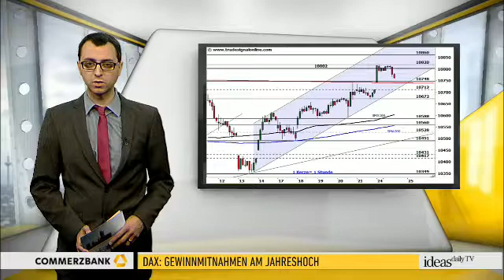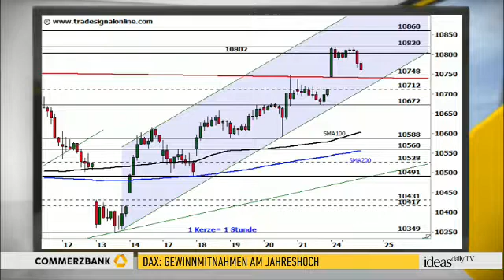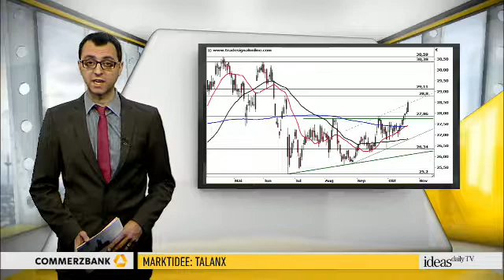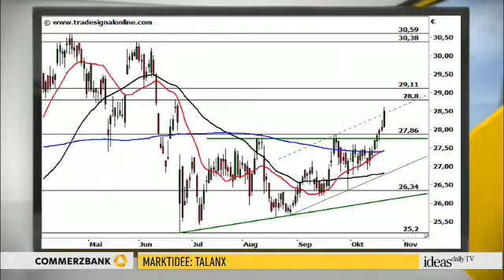DAX: Gewinnmitnahmen am Jahreshoch / Anlagetipp: Talanx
ideas daily TV DAX-Charttechnik:
Der Rückfall des DAX unter das August-Hoch per Tagesschluss sowie eine im Tageschart geformte Shooting-Star-Kerze mit ausgeprägtem oberem Schatten sind kurzfristige Belastungsfaktoren. Eine ausgeprägtere Konsolidierungsphase unterhalb des gestrigen Hochs sollte daher eingeplant werden.